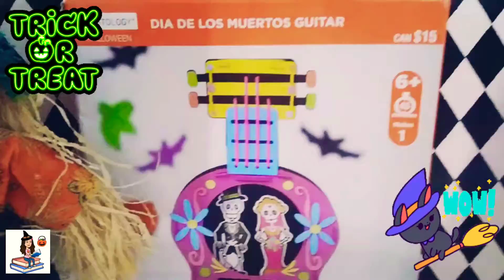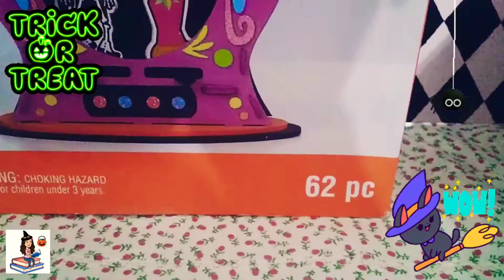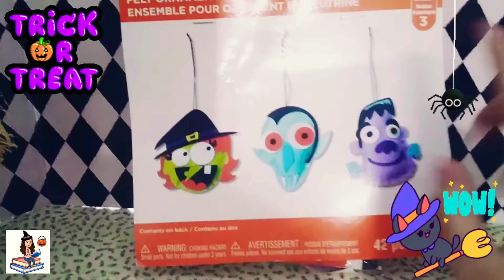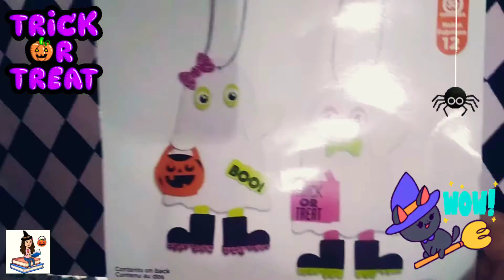Manualidades de Halloween 🎃👻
Hola chicos!!

En este video les traigo manualidades de Halloween. Voy a estar haciendo estas manualidades desde el 25 de octubre hasta el 31 de octubre.  Espero que les guste. 👻🎃

Y los vere en el proximo video de Historeando con Karla.

Adioooooooos!!